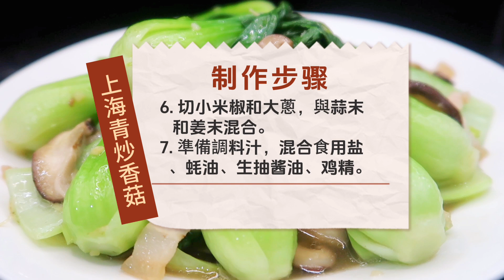上海青搭配香菇真是絕配，沒想到這麼好吃，真解饞【天天相見廚房】 上海⻘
大家好，我是
 期待與你一同分享每一口的幸福！
See you every day in the kitchen
每天都會為您帶來一道 中國美食 ，
不僅有 家常菜 特色菜 下饭菜，
還有各種 特色小吃 糕點、羹湯、麵食 等。
方便大家觀看以及學習如何製作 美食。

天天相見廚房會真誠、
努力、用心、分享更多的美食給大家
天天相見廚房 的影片來一個 👍🏼

每天，我都會在我的頻道上為大家展示如何在家裡輕鬆烹飪美味、營養、經典的中式菜餚。chinesefood

從炒飯、燉肉到各種地方風味小吃，
我都會一一教大家。
無論是新手廚師還是資深美食愛好者，
都可以在我的頻道里找到合適的菜譜。
我致力於把中餐的魅力傳播給每一位觀眾，
讓大家感受到烹飪的樂趣和中餐的精緻。

一同探索，學習烹飪的藝術，品味生活的美好！

記得點擊下方的訂閱按鈕和鈴鐺🔔，
這樣你就不會錯過任何一集的更新啦！

( 中英文雙字幕 )
 Chinese and English double-caption
會為大家提供20種以上語言的字幕
英語、德語、法語、馬來語、
菲律賓語、印地語、烏爾都語等，